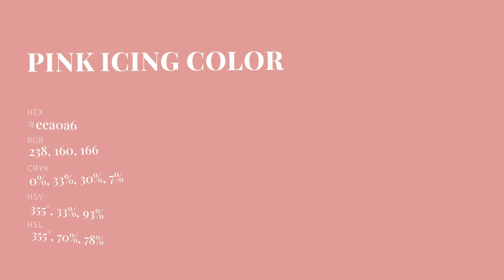Pink Icing color eea0a6 hex Cool Red color eea0a6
What color is Pink Icing ? eea0a6 hex, Cool Red color eea0a6

Hex eea0a6 Color Code is also known as Pink Icing color

Hex eea0a6 Color code in RGB color code model is created after adding 93.33% red color, 62.75% green color and 65.1% blue color.
Hex eea0a6 Color code in CMYK color (process color) code model is generated after subtraction of 0% cyan, 33% magenta, 3% yellow, 07% black.